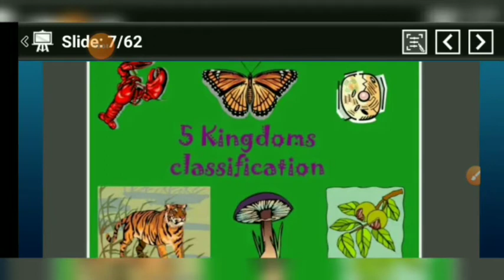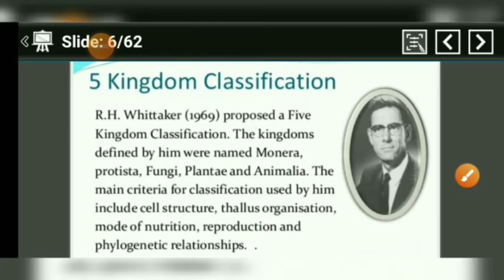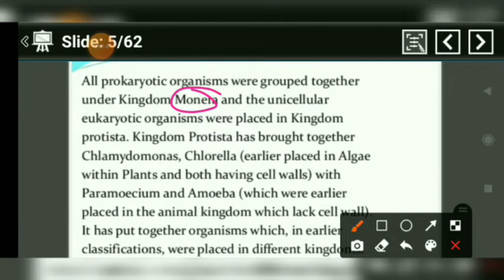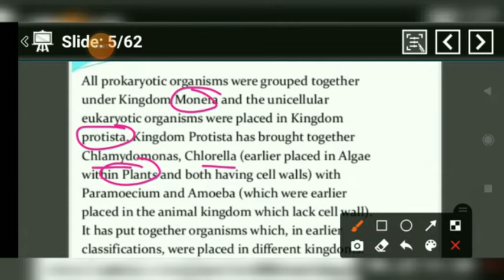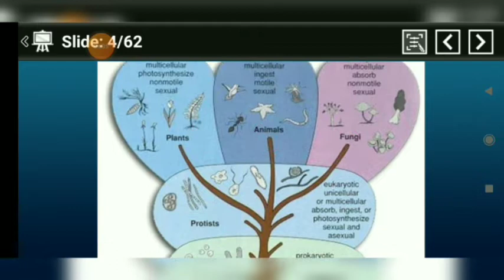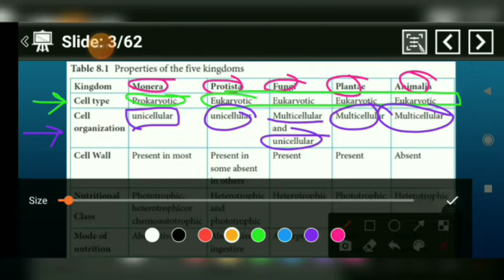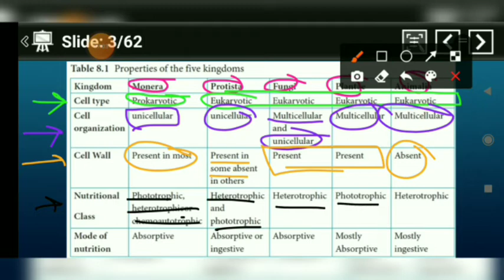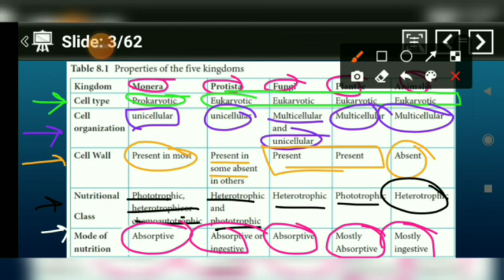Class- 11th 12/07/21 NARAYAN BIOLOGY CLASSES BY- S. N. SHARMA TOPIC- FIVE KINGDOM CLASSIFICATION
Five kingdom
1.Monera
2.Protista
3.Fungi
4.Plantae
5.Animalia